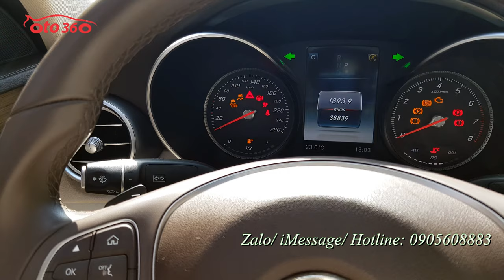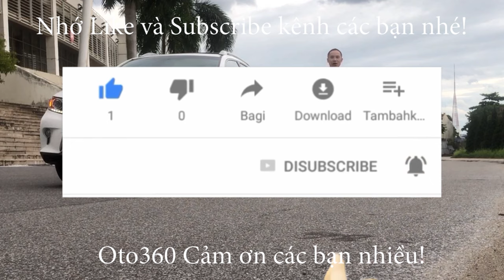Bán xe Mercedes Benz C250 Exclusive 2018, tên tư nhân, một chủ từ mới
Bán xe Mercedes Benz C250 sản Xuất năm 2018, đăng ký tên tư nhân.màu trắng, nội thất kem, bản full.
Xe được trang bị động cơ xăng 2.0 Lít, hộp số tự động 9 cấp, nội thất màu kem, ghế da cao cấp, chỉnh điện, nhớ ghế 3 vị trí, khoá thông minh, stas/stop, camera 360, cảm biến quanh xe, hệ thống đèn full led, hệ thống giải trí âm thanh cao cấp Burmester 13 loa, cửa sổ trời, rèm cửa cho hàng ghế ngồi sau, rèm sau đóng/ mở điện, lazang đúc 18 inch, nước hoa trong xe, đèn viền nội thất đa màu sắc
xe đi ít, giữ gìn nên còn rất mới, nội ngoại thất đẹp, máy móc nguyên bản.